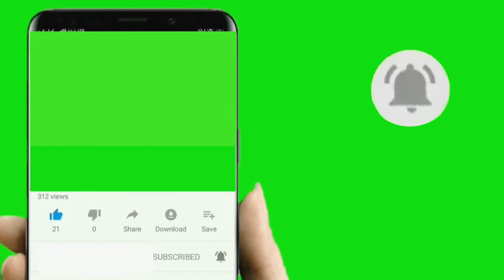24 December 2020